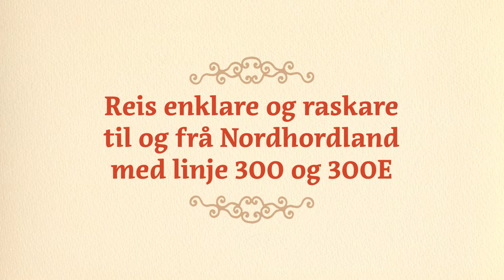Reis enklare og raskare til og frå Nordhordland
No går nye linje 300 gjennom Fløyfjelltunnelen, så du kjem raskare til og frå by'n